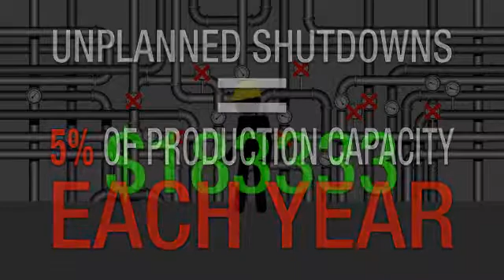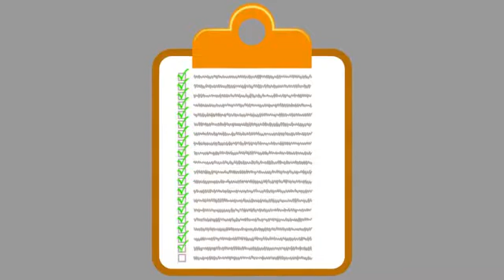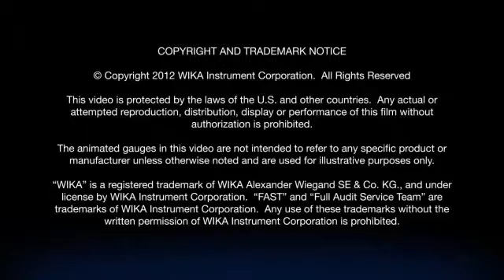WIKA Instruments - Safety Animation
WIKA Instrument - Gauges and instruments are more than just tools to measure pressure and temperature. They are performance indicators that allow you to monitor your operations...and even stay safe and prevent issues before they arise.